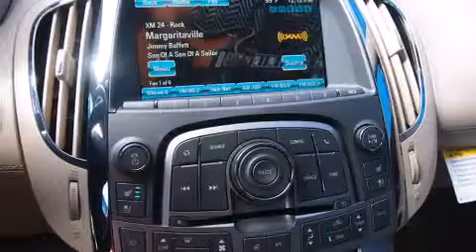2013 Buick LaCrosse Decatur TX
We've been honored to serve the Decatur TX area , we promise that your experience at our dealership will exceed your expectations ! Year : 2013 Make : Buick Model : LaCrosse Engine : 3.6L 6 Cyl. Fuel Injected Trans . : 6-Speed Automatic Exterior : Storm Gray Metallic Miles : 62 James Wood Motors US Hwy 287 South Decatur , TX 76234 Welcome to James Wood - your source for quality new and used cars from Buick , Cadillac , Chevrolet , GMC , Hyundai , and Pontiac . With two north Texas locations to serve you - Decatur and Denton - our new new used car sales force is ready to assist with your next new or used car purchase . We have a large inventory of new and used cars ready for delivery today . Proudly serving the Dallas and Fort Worth Metroplex ! The James Wood Auto Group's business philosophy is to provide our customers with quality Chevrolet , Pontiac , Hyundai , Buick , GMC , and Cadillac cars , trucks and SUVs , but also provide great value and service . We are celebrating 30 years in the automotive business in the Dallas - Ft . Worth , Texas area , and it is our policy to treat every visitor that enters our Chevy , Pontiac , Buick , GMC , Hyundai , and Cadillac dealership doors as an honored guest without exception . The bottom line is we work hard every day to provide a friendly and professional sales experience for the car or truck buyer , quotes Mr . Wood . Every customer deserves that and we guarantee that you'll find it at the James Wood dealerships . 2013 Buick LaCrosse Decatur TX